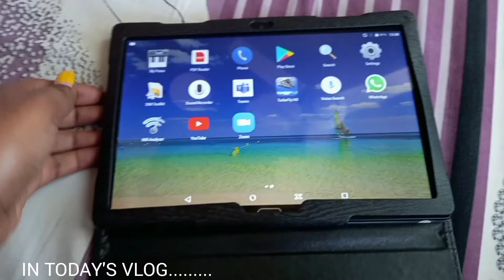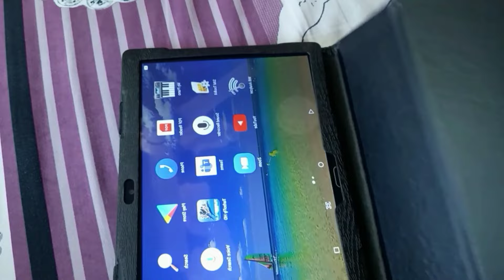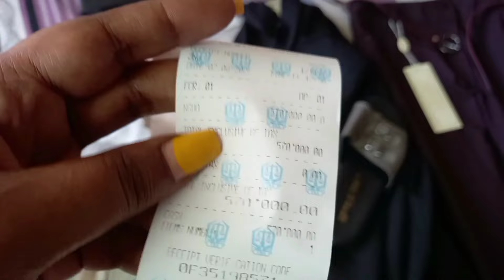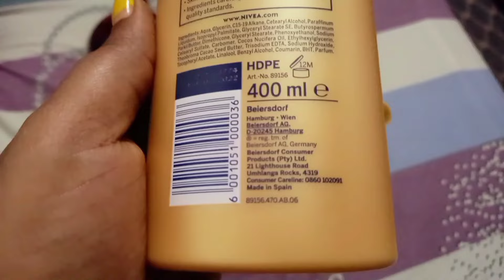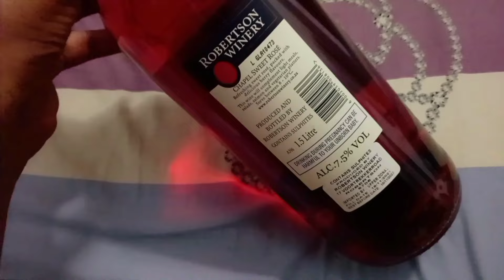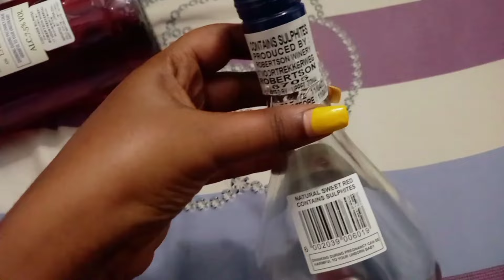WEEKLY VLOG:CLOTHING HAUL+NEW TABLE +TRY WINE FOR THE FIRST TIME +NEW LOTION &MORE|HAPPY RISHAEL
➡️TURN on your post notifications so you don't miss a video /Vlog

FQA
Filmed 🎥 I Use Samsung Galaxy A12
Edit I Use i movie 🎬 or Short
SONG FROM : ES

📝 And most importantly don't forget that you can do anything you want as longer you work hard for it and believing in yourself